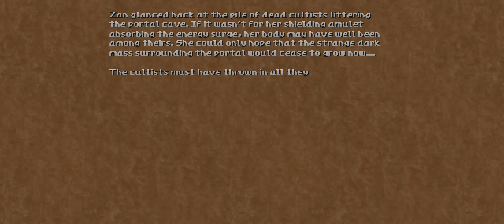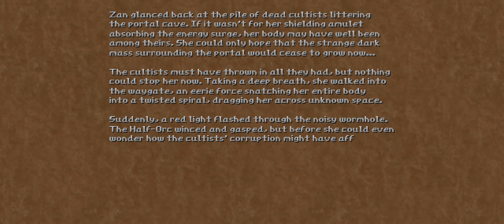Hedon – Part 5 | Back with a vengeance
Immerse yourself in a crystal-punk underworld where the visceral combat of the 90s' FPS games blends with the exploration and puzzle solving of classic dungeon crawlers and adventure games.